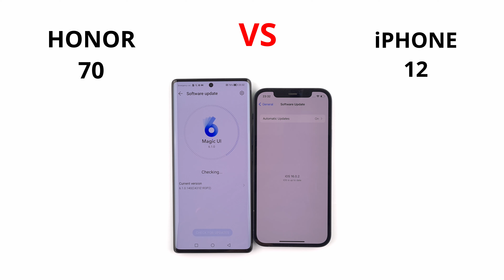Honor 70 vs iPhone 12 | SPEED TEST